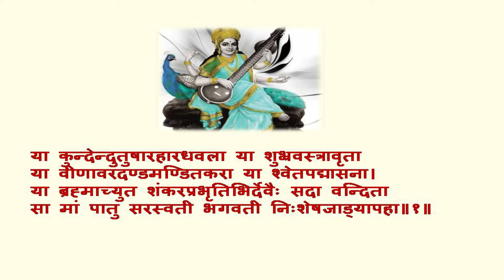કાગળમાંથી મુવિંગ બટરફલાઈ ll સર્જનાત્મક પ્રવૃત્તિ 5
બાળકોમાં સર્જનાત્મક શક્તિઓનો વિકાસ થાય તેવા હેતુથી આપણે જુદી જુદી પ્રવૃત્તિઓ કરાવીએ છીએ. આજે ખુબ નાની અને સરસ પ્રવૃત્તિ છે. મજા કરો..